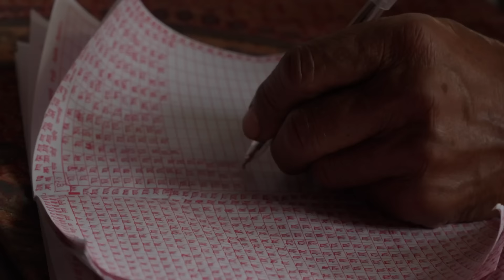100 Western Monks Traveling Through Mystic India I Swami Aniruddha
Together with my spiritual family from the ashram Shree Peetha Nilaya, Bhakti Marga's headquarters in Germany, we embark on a journey to India to explore its ancient heritage and beauty, accompanied and guided by our beloved Satguru, Paramahamsa Vishwananda.